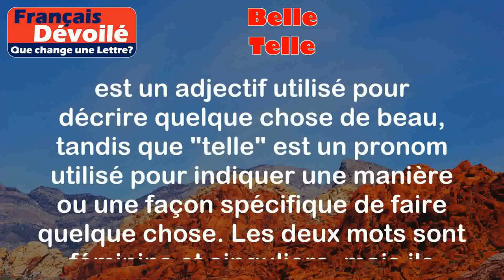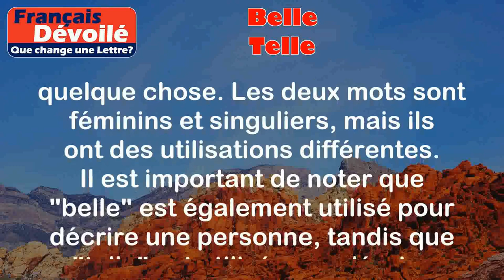Belle et Telle (Une Lettre)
Belle:
"Belle" est une adjectif féminin singulier qui signifie "qui est esthétiquement agréable, plaisant à regarder".

Exemples:
- Cette fleur est vraiment belle.
- Elle porte une belle robe pour la fête.

Telle:
"Telle" est un pronom féminin singulier qui signifie "de cette manière, de cette façon".

Exemples:
- Elle a résolu le problème telle que je lui ai expliqué.
- Elle a parlé telle que je l'avais prévu.

Différence:

La principale différence entre "belle" et "telle" est que "belle" est un adjectif utilisé pour décrire quelque chose de beau, tandis que "telle" est un pronom utilisé pour indiquer une manière ou une façon spécifique de faire quelque chose. Les deux mots sont féminins et singuliers, mais ils ont des utilisations différentes. Il est important de noter que "belle" est également utilisé pour décrire une personne, tandis que "telle" est utilisé pour décrire une action ou une manière de faire quelque chose.